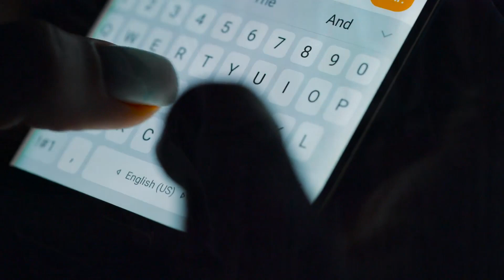A Yearning for Peace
God can give you peace for your soul. His invitation to come to Him is an offer of peace, no matter what circumstances you live in.